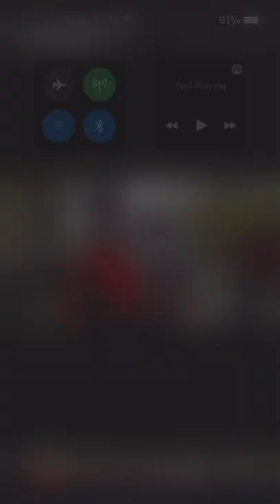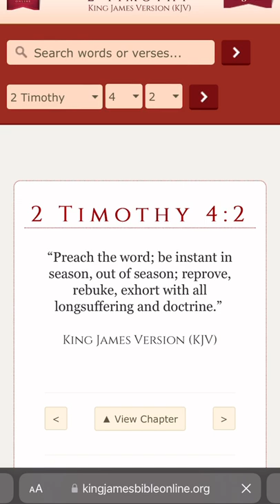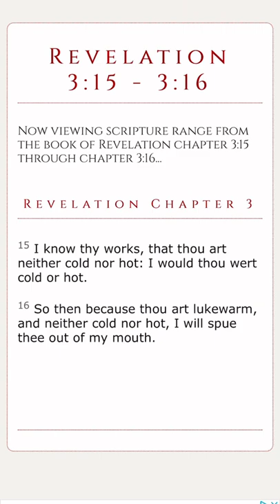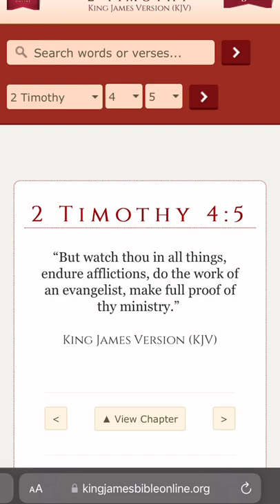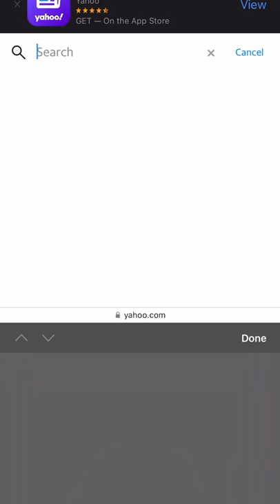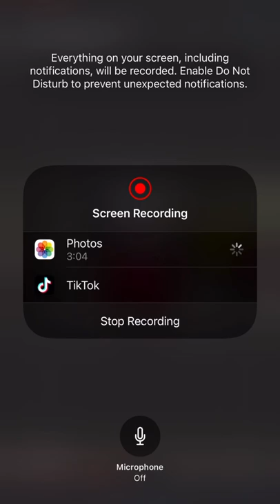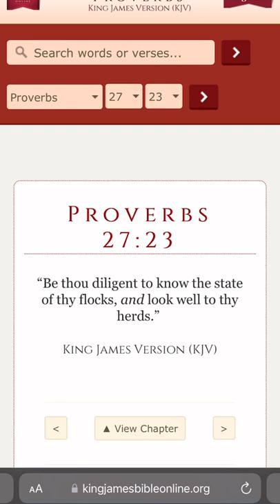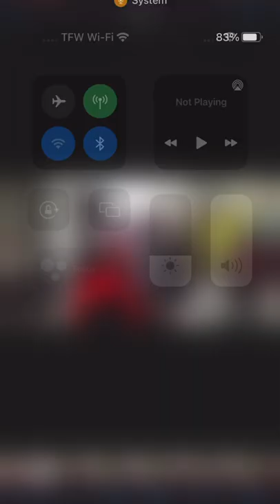34 street ￼ Israelites lukewarm response￼